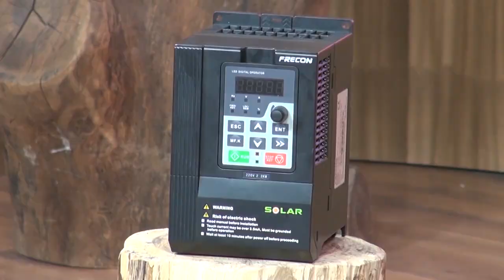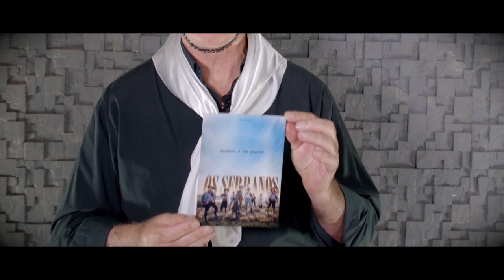Encontro Com Os Serranos Na TV (11/02 - PROGRAMA 458 - Bloco - 03 - Rogério Dos Reis)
Acompanhe o bloco 03 do programa Encontro Com Os Serranos Na TV do dia 11/02. Neste terceiro bloco a entrevista e a boa música do @cantorrogeriodosreisoficia3461 para vocês!